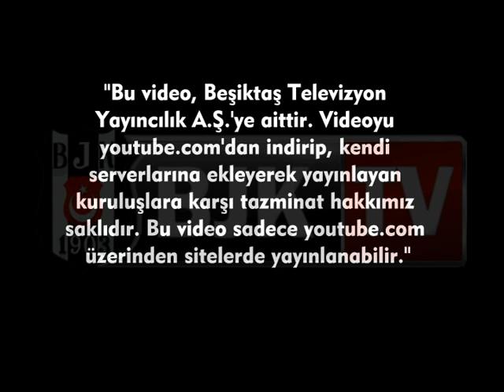BEŞİKTAŞ U-19 TAKIMI GURURLANDIRDI